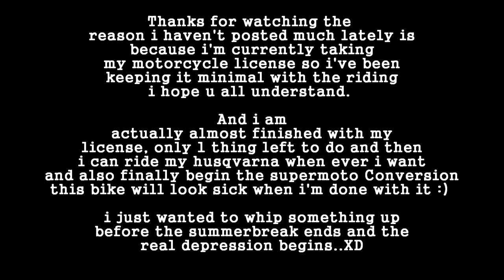Yamaha Slider 70cc MK2 Stage 6 Nightriding | Gopro 2.7k Resolution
Snap: per_195

just something before the summerbreak ends x)

Track: WY feat. Lox Chatterbox - Filthy